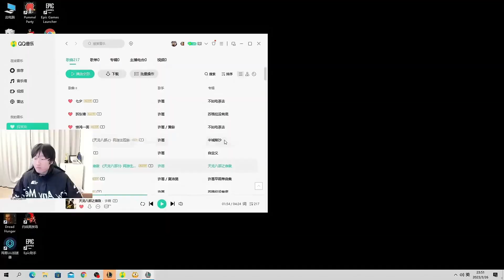【英雄联盟】宁王得知饭堂疯狂开自己：不管谁开我，下次我说他的时候也把嘴闭上！